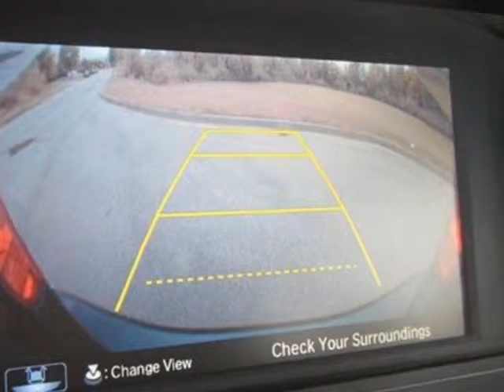2013 Honda Accord Sdn 4dr I4 CVT EX-L Sedan - Franklin, TN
Darrell Waltrip, Franklin, TN - Honda Accord Sdn EX-L CVT Sedan